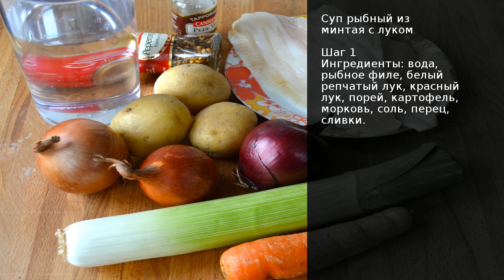Суп рыбный из минтая с луком . Рецепт от шеф повара Максима Григорьева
лучший чай для похудения! Проверенный моими друзьями! Этот лёгкий и вкусный рыбный суп с добавлением лука очень понравился нашей семье! Готовится достаточно быстро и подходит как взрослым, так и детям. Единственный минус этого супа (или это просто мне лук попался такой...злой!), при подготовке и нарезке всего этого количества лука пришлось всплакнуть! ))) По этой же причине, хотела и сам суп назвать Горе луковое! Но потом решила, что все-таки такое название затмит все вкусовые качества этого замечательного супчика.